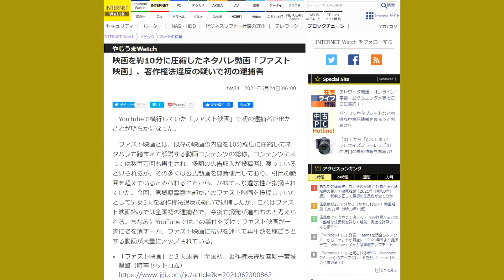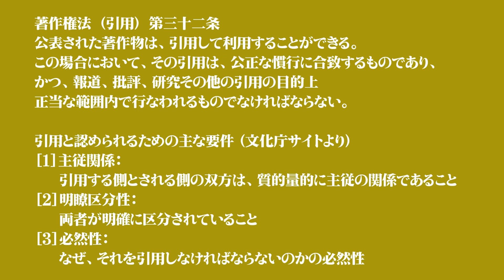ファスト映画チャンネル逮捕！ その悪影響と著作権について当チャンネルの設立動機を説明しつつ考える【鬼滅の刃・ワンピース等の考察チャンネルも気をつけて！】